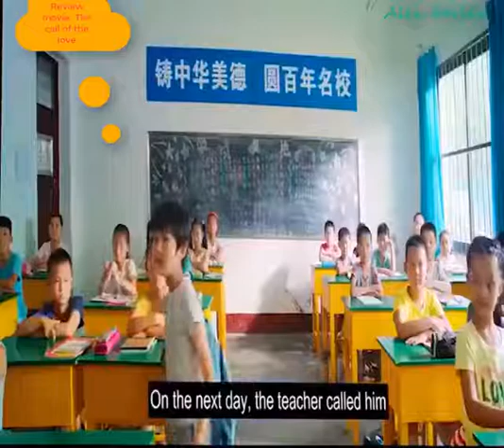Review movie - The call of the love